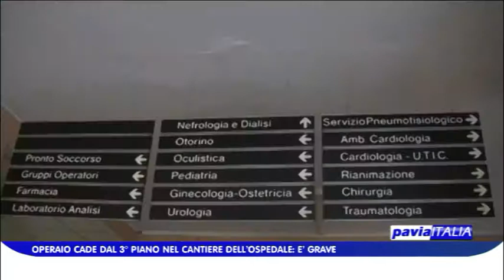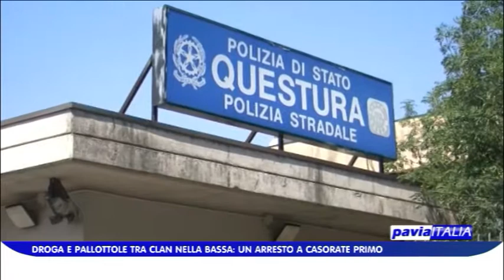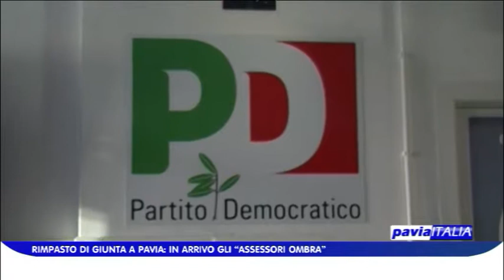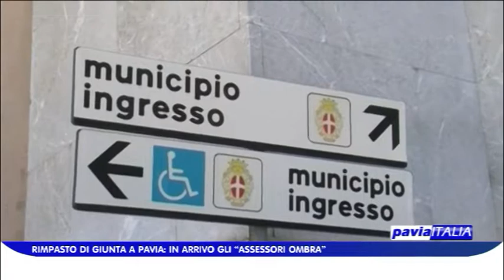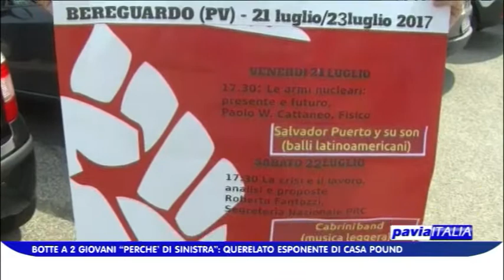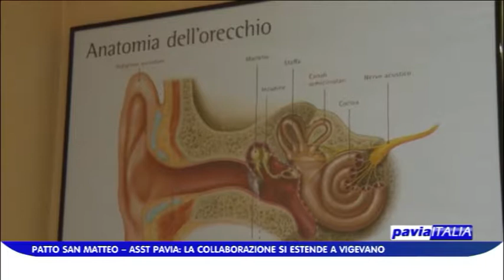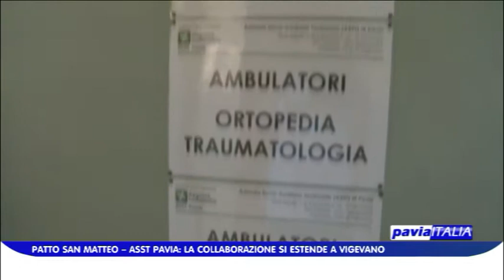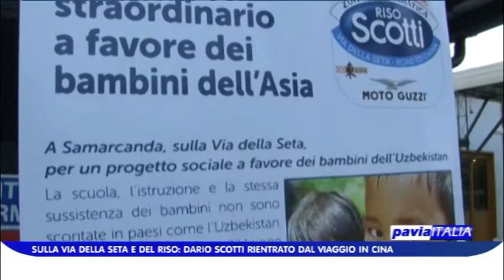PAVIA ITALIA edizione del 19 07 17